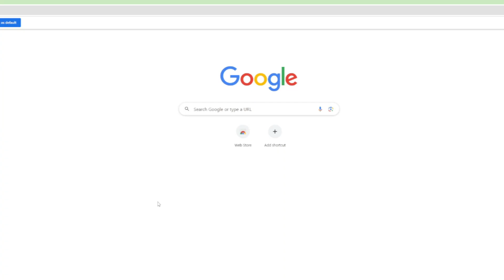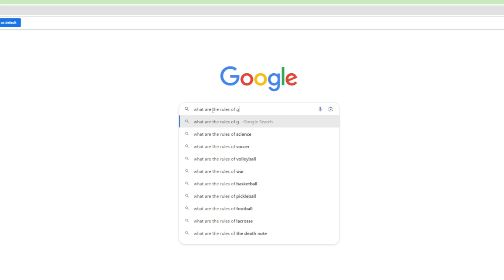Deadly Duo: AK-Alpha - BarretM82 -Ghosts Of Tabor-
Today I played Ghosts Of Tabor with an AK-Alpha, And a BarretM82... Both in one raid. Enjoy these funny and tense Ghosts Of Tabor moments.